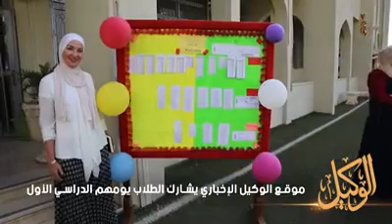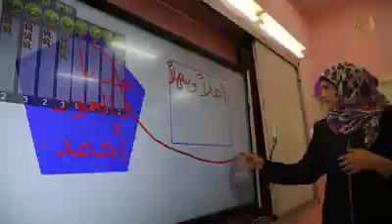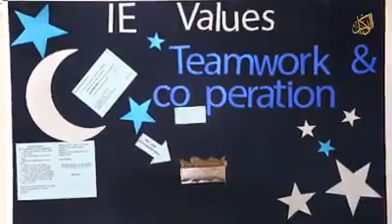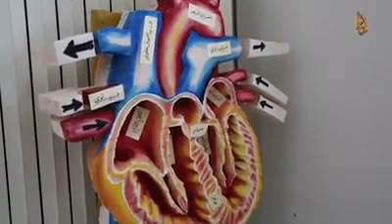Alwakeelnews com موقع الوكيل الإخباري موقع الوكيل الإخباري يشارك الطلاب يومهم الدراسي الأول